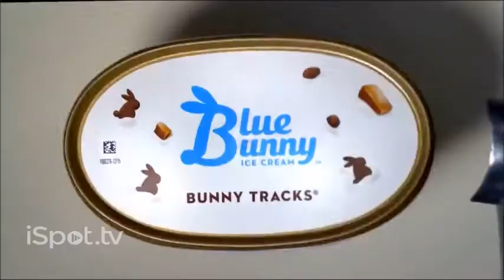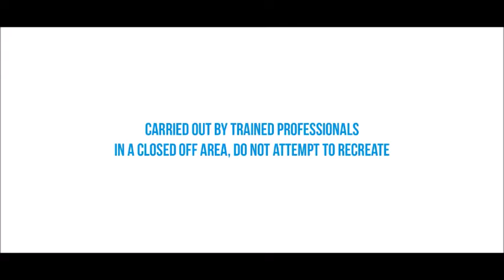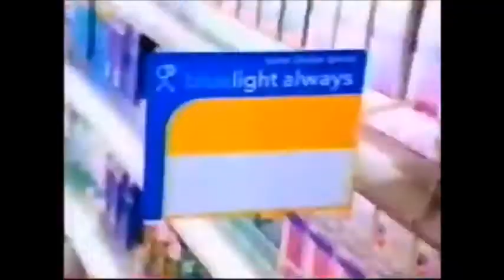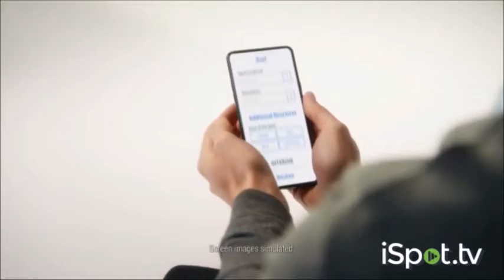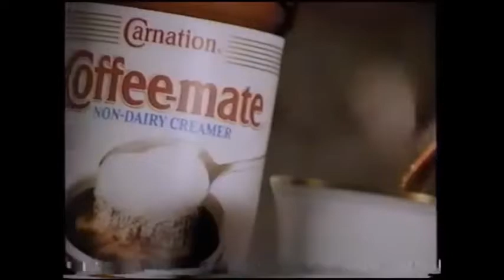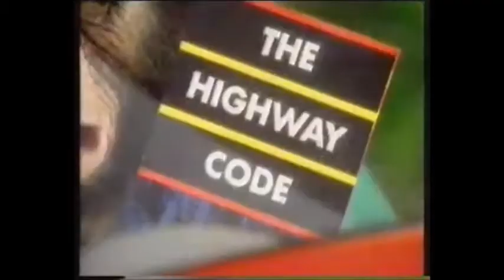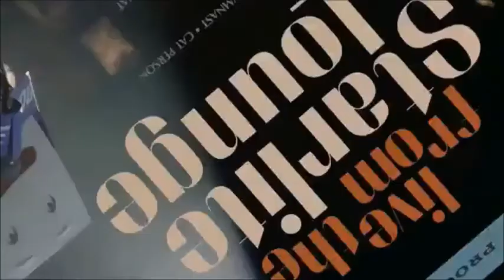Fear commercials that will make you donate your car to 1-877 Kars4Kids!